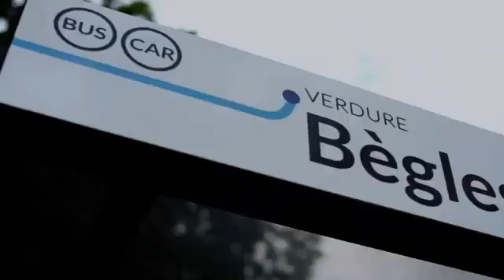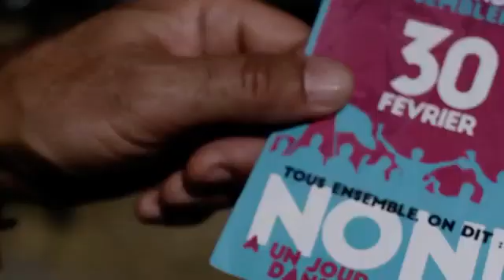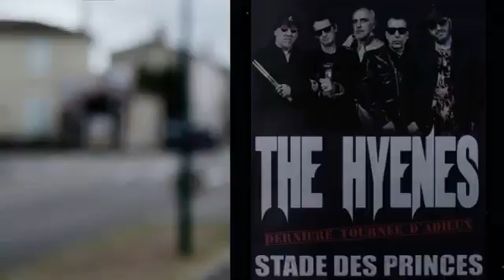THE HYENES JUST LIKE EMMA on 242 RADIO UK